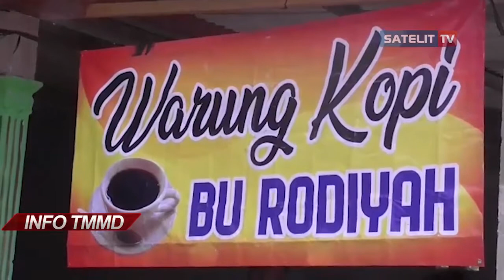ANGGOTA SATGAS INGATKAN PEMILIK WARUNG UNTUK SENANTIASA JAGA PROKES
ANGGOTA SATGAS TMMD REGULER KE-110, KODIM 0714 SALATIGA, MENGHIMBAU PEMILIK
WARUNG, SEKITAR LOKASI SASARAN TMMD, UNTUK SENANTIASA MENERAPKAN PROTOKOL KESEHATAN DENGAN BAIK.